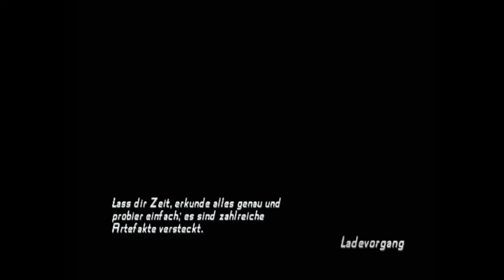Indiana Jones and the Staff of Kings (PS2) #5 Das Pendelrätsel I Gameplay deutsch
Der Stab der Könige erschien im Jahre 2009 für PS2,Wii,PSP und Nintendo DS. Es sollte ursprünglich auch für die Xbox360 erscheinen, aber das wurde gecancelt. Das Spiel selber unterscheidet sich sehr von Legende der Kaisergruft und hat einige Quicktime Events, die dem Spiel mehr Action geben. Die Artefakte die im Spiel gefunden werden können, schalten hier einiges frei (zb. andere Kostüme). Aber nur in der Wii Version war ein komplettes Spiel freischaltbar und zwar das klassische Adventure Fate of Atlantis das in den anderen Versionen komplett fehlt.